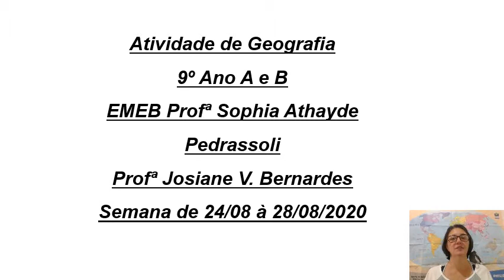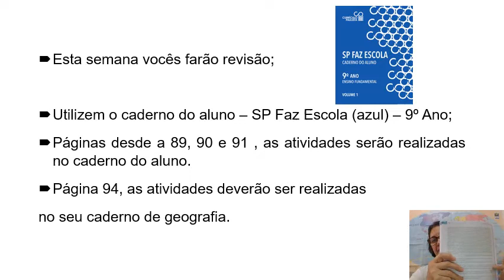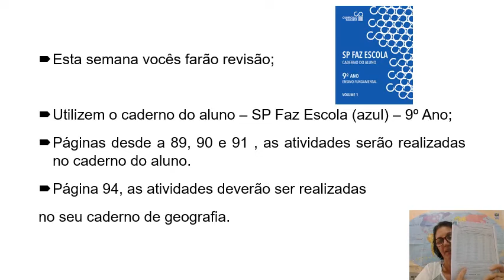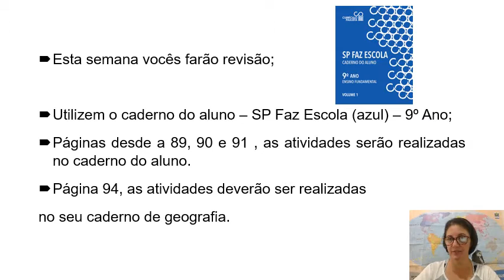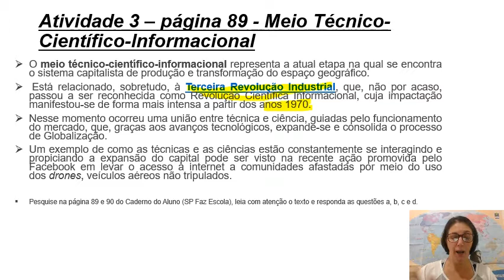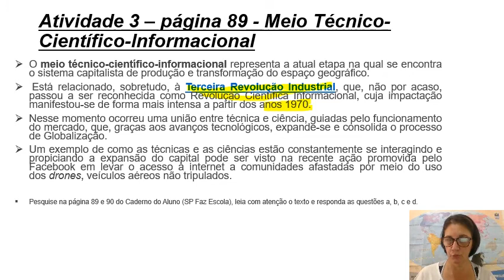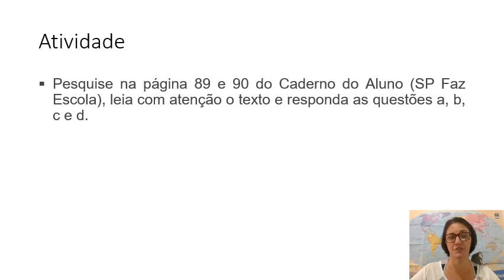9° ANO GEOGRAFIA PROFESSORA JOSIANE SEMANA DE 24 A 28 DE AGOSTO DE 2020.